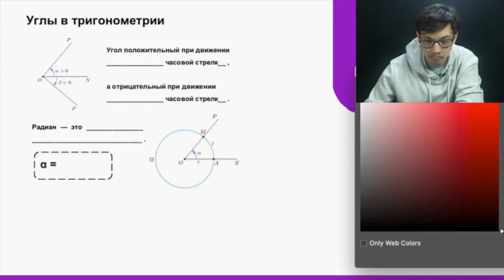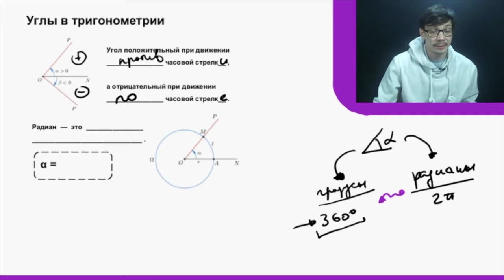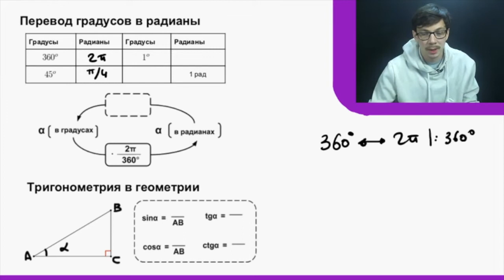УГЛЫ в ТРИГОНОМЕТРИИ | ЕГЭ Математика | Эйджей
По ссылке ниже ты найдёшь мои VK и Telegram! Сдаёшь ЕГЭ 2023 по математике? Тогда переходи по ссылке и присоединяйся нашему курсу подготовки
А также там ты найдёшь ссылки на мои соц.сети.
Сдаёшь ЕГЭ 2023 по математике? Тогда переходи по ссылке и присоединяйся нашему курсу подготовки
. Не бойся тригонометрии! Есть один секрет: на ЕГЭ она не очень сложная. Я просчитался, есть еще один секрет: все боятся того, чего не понимают, а понимание может прийти только с самого начала. Вот и мы в этом видео начинаем с самого начала — с углов в тригонометрии.

Установим правила перевода градусов в радианы и положительное направление для подсчета углов. И вспомним, как в первый раз мы познакомились с тригонометрией в далеком 8 классе в прямоугольных треугольниках.

Меня зовут Эйджей Гаусс. За 5 лет преподавания я успел влюбить в математику тысячи своих учеников 🤗 и конечно же улучшил их результаты ЕГЭ.

🔻 Топ-3 полезных материала для ЕГЭ по математике 🔻
🚀 Стартер-пак: всё, что нужно для эффективного начала подготовки